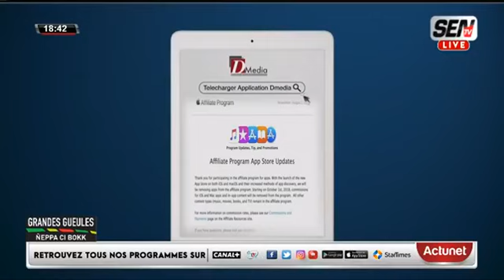Grande Gueule : NOMINATION DE MAMOUR DIALLO : Renforcement politique ou blanchiment des 94 milliards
NOMINATION DE MAMOUR DIALLO: Renforcement politique ou blanchiment total dans l’ affaire des 94 milliards